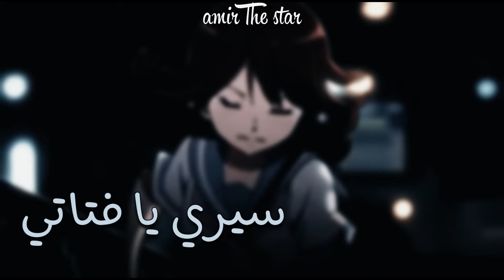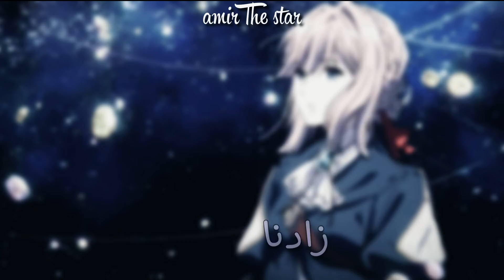سيـري يـا فَـتاتي 🌟🄰🄼🅅 أغنية عربية حزينة اهداء لكل فتاة كسر بخاطرها 💔! Sad song from movie - new amv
مرحبآ بالجميع
أولآ عطر لسانك بذكر الله ❤
أستغفر الله العظيم وأتوب إليه🌿.
الحمدلله ، الحمدلله ، الحمدلله🌿.
لا إله إلا الله ، لا إله إلا الله ، لا إله إلا الله🌿.
سُبحان الله و بحمدهِ  ، سُبحان الله العظيم🌿.
معلومات عن الفيديو:☆
التصميم: me
الترجمة: me
الانمي: متنوع 3+
اهداء لكل فتاة (انثى) كُسر بخاطرها وجرحت مشاعرها وتعرضت للظلم

كان معكم:
مدينة الامل
سيري يا فتاتي
سيري يافتاتي.
على خطانا تزهر القلوب.
‎وتمسح الاحزان
‎على وعود بيننا تقهر الازمان
‎سيري يافتاتي
‎لاتبالي فستشفى الجراح
‎وظلامُ الليلِ لن يطول
‎وأنصتي ففي كلِّ صباح
‎صوتٌ في الأعماقِ يقول
‎ كلما .. زارنا .. طيفُ حبٍّ لا ينام
 هزّنا .. زادنا .. أملاً لا يخشى الأيام